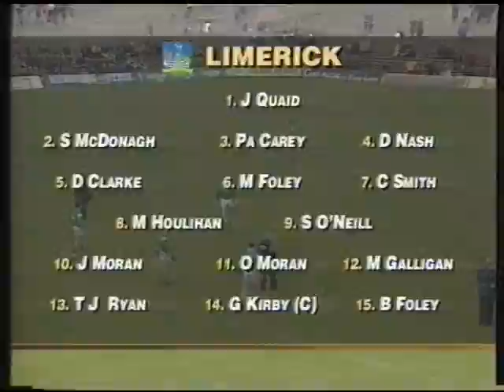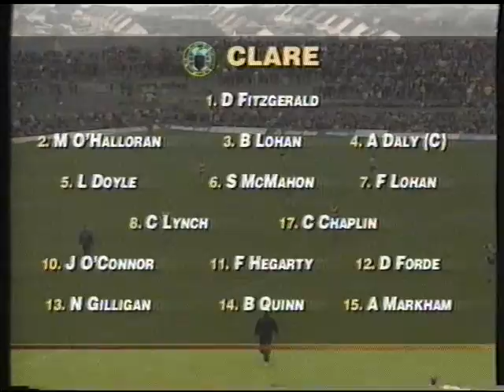National Hurling League 1998 - Limerick Vs Clare (1 of 1)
National Hurling League 1998 - Limerick Vs Clare

22nd March 1998
Venue: Gaelic Grounds, Limerick.

Limerick 2-11  Clare 0-12

Limerick: Joe Quaid, Stephen McDonagh, Pa Carey, Declan Nash, Dave Clarke, Mark Foley, Clem Smith, Mike Houlihan, Shane O'Neill, James Moran, Ollie Moran, Mike Galligan, T.J. Ryan, Gary Kirby (Capt.), Barry Foley.

Clare: David Fitzgerald, M. O'Halloran, Brian Lohan, Anthony Daly (Capt.), Liam Doyle, Seán McMahon, Frank Lohan, Colin Lynch, Christie Chaplin, Jamsie O'Connor, Fergal Hegarty, David Forde, Niall Gilligan, Brian Quinn, Alan Markham.